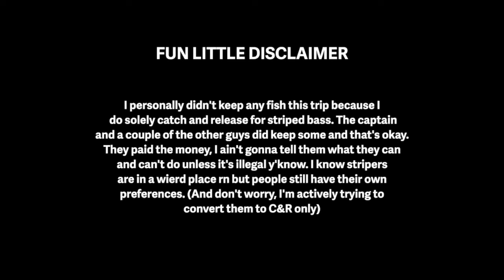Throwing swimbaits and jigs for BIG striped bass (Cape Cod)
Two weeks ago, we went down to Falmouth in search for some stripers. After two consecutive years of being just too late and missing them, this year we were finally put on some fish. Big thanks to Eric from Hairball Charters for putting us on them.

Music used in the video:

- massobeats - floral
- massobeats - lavender
- massobeats - magic carousel